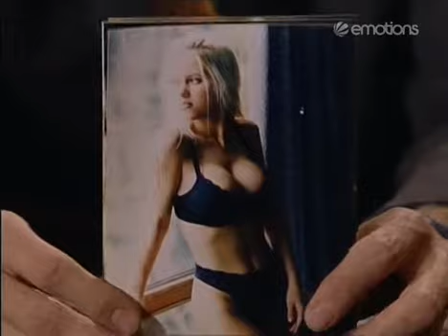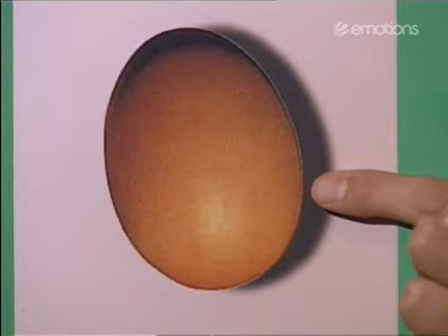Die Harald Schmidt Show - 0390 - 1998-03-13 - Kylie Minouge, Heribert Faßbender